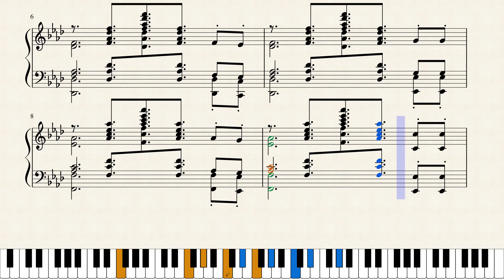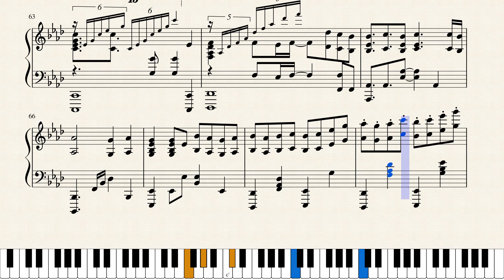Sisters Noise | Toaru Kagaku no Railgun | Yeh-kun Animu Ni Piano | Full Sheets + Midi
12/14/21: Musescore charges a subscription to download sheets, We now have a new Discord Server!